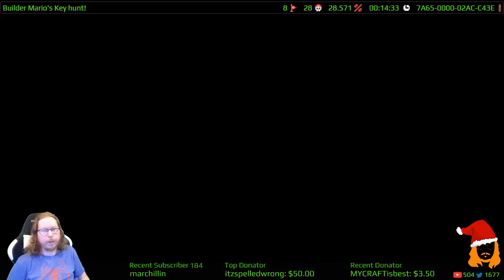Cheeze Hunt!!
In this highlight video, Jaku discusses "cheeze" and talks about why Super Mario Maker level makers shouldn't fix "cheeze".  In the midst of this discussion, he finds a big ole hunk of "cheeze" in the level he's playing!!  Good times!!

All footage taken from a livestream.

Level played:

Builder Mario's Key hunt!   7A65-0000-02AC-C43E